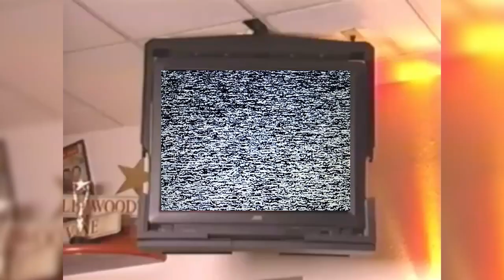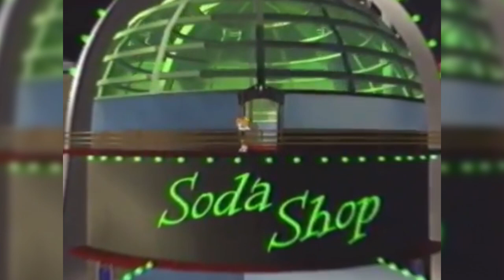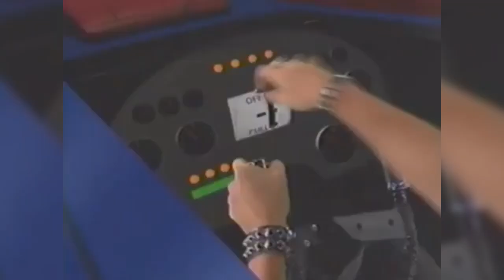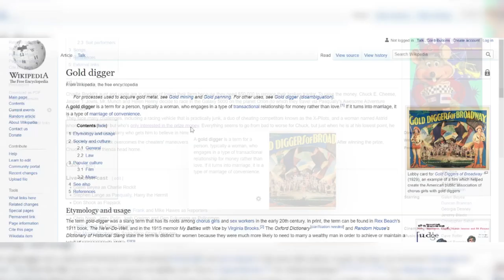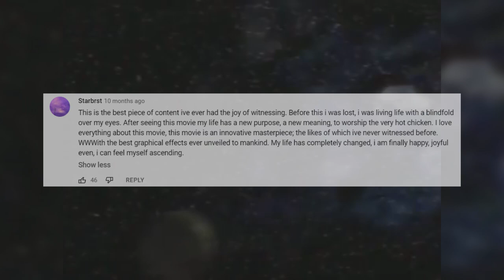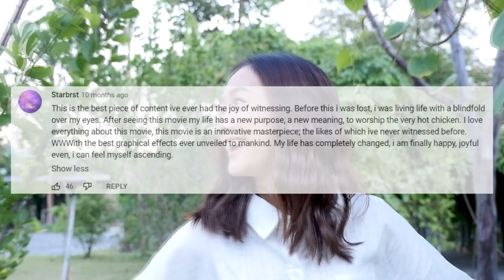CHUCK E. CHEESE's Really Weird Movie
But really what is Munch?